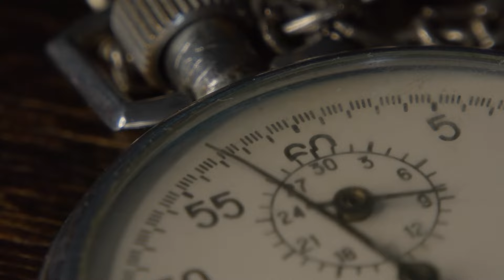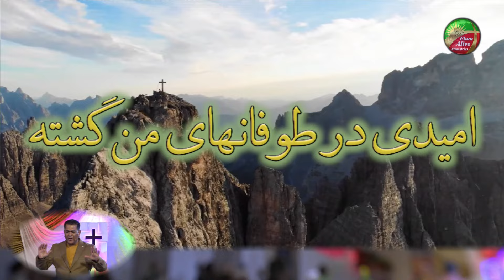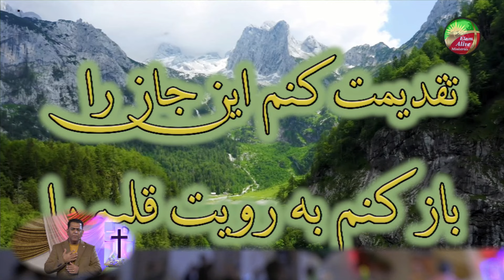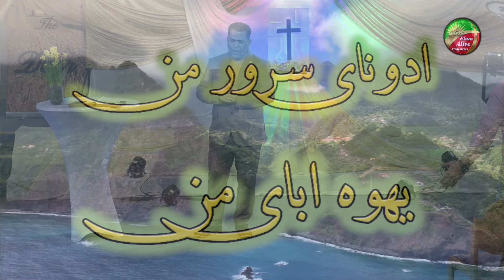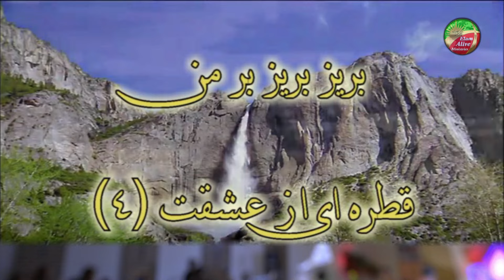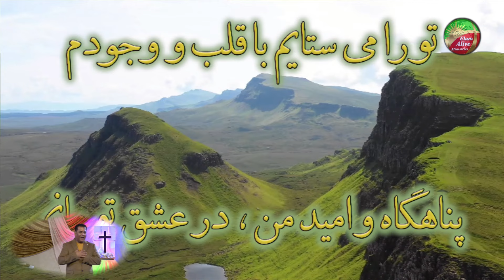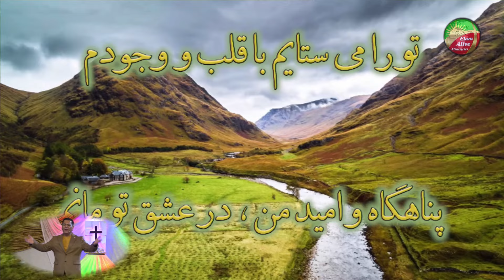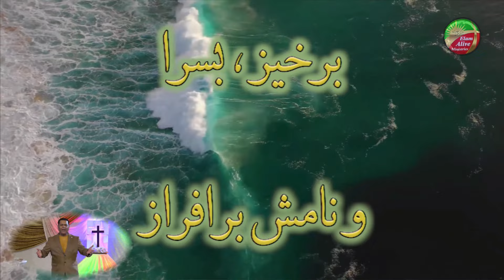مراسم پرستشی کلیسای عیلام زنده | کشیش سیامک زرگری